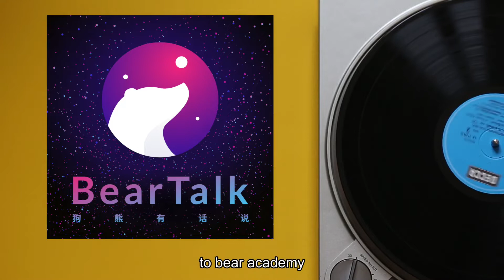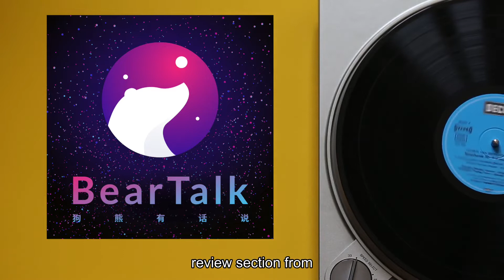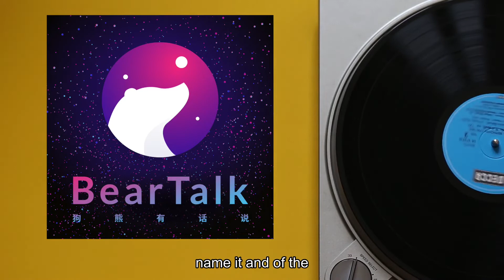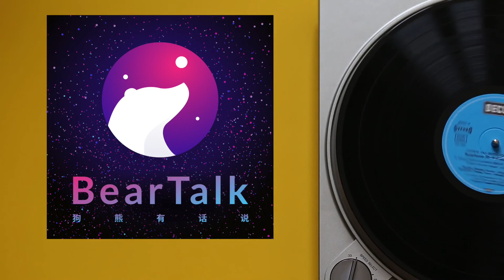读书：《创业必经的那些事》- E-myth Revisited / 狗熊有话说385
注意：本期节目为全英文，在大狗熊的另一档专门针对英文听众的频道：Bear Academy首发。 《创业必经的那些事》（E-myth Revisited By Michael Gerber）是一本出版了25年依旧持续畅销的商业好书，对于想要创业或是开始自己副业的朋友来说，这本书简直是避坑指南。它分享了一套创建可持续经营模式的方法，帮助小型创业者更好地规划自己的生意。作为内容创作者，我都从本书中学到不少干货。 The E-myth Revisited By Michael Gerber is an excellent book about business, especially for helping small businesses grow without them burned out. The E-myth Revisited is about building a system without involving personality, which means that even people change, your business won't be impacted.

# 关于节目
「狗熊有话说」播客是由 大狗熊 于 2012 年创办的独立中文知识型播客节目，以阅读、旅行、科技和个人成长为主要话题内容，是 iTunes 中国区长期推荐的节目，并被 iTunes 评选为“ 2013 年度精选最佳社会与文化播客 ”。

# 关于主播

大狗熊，互联网产品设计师，用户体验设计导师，获奖播客主播，高效阅读践行者。于 2012 年创办并播出至今的《狗熊有话说》播客获选苹果 iTunes 2013年“年度精选最佳社会与文化播客”，是 iTunes 中国区长期推荐节目。于2012年出版著作《苹果物语》，通过故事驱动分享数码应用技巧的创新性方式深受读者好评。多年坚持每年50本中英文书籍的阅读量，并倡导以设计化思维构建适合自己的高效阅读学习系统。个人网站：

# 成为嘉宾 / Be my guest